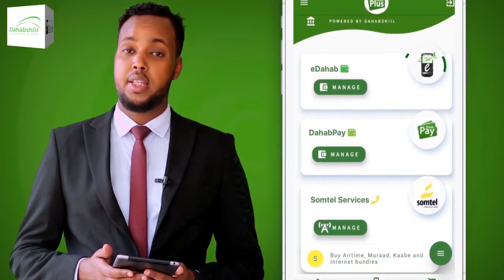MAAMULKA GOBOLKA HIIRAAN OO DALAB U DIRAY GUDDIGA DOORASHOOYINKA HEER FEDERAAL